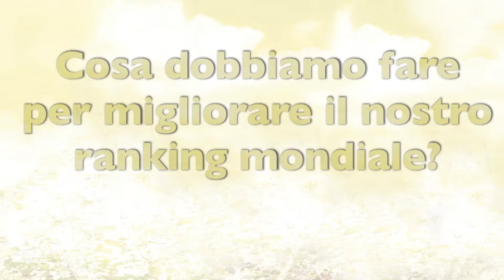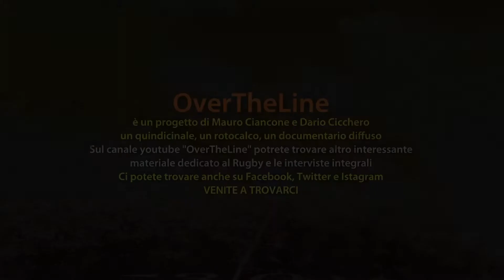OverTheLine "Decima Fase (puntata)"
this video has subtitles in English, just activate them
QUESTO VIDEO HA LA SOTTOTITOLATURA PER NON UDENTI BASTA ATTIVARE I SOTTOTITOLI IN ITALIANO.
Dario Cicchero & Mauro Ciancone presentano: OverTheLine "Fase 10". Primo “quindicinale”, “rotocalco” o meglio “documentario diffuso” sul mondo del Rugby, la sua filosofia, le sue curiosità e su chi ci “mette la faccia”, dedicato a chi questo mondo e questo gioco non lo conosce e vuole saperne di più e a chi lo conosce e vuole meravigliarsi ancora della sua bellezza. Aiutateci a migliorarci dandoci la vostra opinione su OverTheLine e se vi piace aiutateci a diffonderlo condividendolo e raccontandolo agli amici. GRAZIE DEL VOSTRO AIUTO
si ringrazia
Romagna RFC
Rugby Bologna 1928 e
Le Fenici - Rugby Bologna 1928
in particolare Lucio e Claudio
Ravenna Rugby
e tutti gli amici e amiche che ci aiutano
a raccontare la passione per il Rugby
con grande gentilezza e disponibilità .
In questa "fase (puntata)" ci hanno
aiutato in ordine di apparizione
Massimo Cavaglieri
Andrea Bottone
Filippo Zanella
Michela Abazzi
Gian Luca Ogier
Gemma Gambi
un enorme grazie anche
alle nostre mogli, Menna e Valentina,
che ci supportano e sopportano in
questa avventura

MUSICHE
Dewey, Cheedham, and Howe
di John Deley and the 41 Players
Hat the Jazz di Twin Musicom
è un brano autorizzato da
licenses/by/4.0/)
Fonte:
ChaCha Fontanez
di Jimmy Fontanez/
Media Right Productions
=USUAN1100202
Piano Store
di Jimmy Fontanez/Media Right P